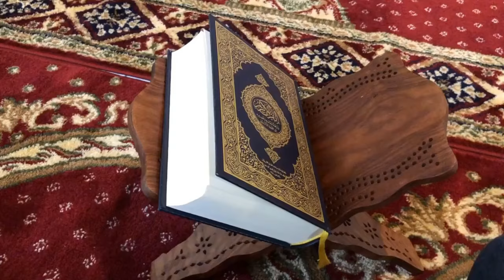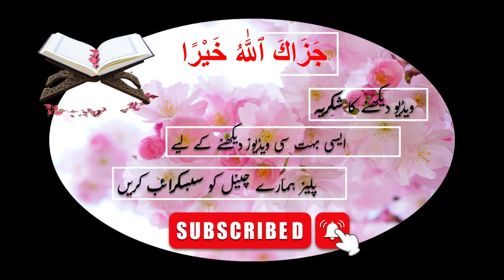Surah Rahman | Quran Tilawat | Recitation of Soorah Rehman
Beautiful Recitation by Salim Bahnan with a relaxing natural background made exclusively to bring peace and calm into the hearts of the listeners of the Holy Quran.
 1. Al-Fatihah (the Opening)
2. Al-Baqarah (the Cow)
3. Aali Imran (the Family of Imran)
4. An-Nisa' (the Women)
5. Al-Ma'idah (the Table)
6. Al-An'am (the Cattle)
7. Al-A'raf (the Heights)
8. Al-Anfal (the Spoils of War)
9. At-Taubah (the Repentance)
10. Yunus (Yunus)
11. Hud (Hud)
12. Yusuf (Yusuf)
13. Ar-Ra'd (the Thunder)
14. Ibrahim (Ibrahim)
15. Al-Hijr (the Rocky Tract)
16. An-Nahl (the Bees)
17. Al-Isra' (the Night Journey)
18. Al-Kahf (the Cave)
19. Maryam (Maryam)
20. Ta-Ha (Ta-Ha)
21. Al-Anbiya' (the Prophets)
22. Al-Haj (the Pilgrimage)
23. Al-Mu'minun (the Believers)
24. An-Nur (the Light)
25. Al-Furqan (the Criterion)
26. Ash-Shu'ara' (the Poets)
27. An-Naml (the Ants)
28. Al-Qasas (the Stories)
29. Al-Ankabut (the Spider)
30. Ar-Rum (the Romans)
31. Luqman (Luqman)
32. As-Sajdah (the Prostration)
33. Al-Ahzab (the Combined Forces)
34. Saba' (the Sabeans)
35. Al-Fatir (the Originator)
36. Ya-Sin (Ya-Sin)
37. As-Saffah (Those Ranges in Ranks)
38. Sad (Sad)
39. Az-Zumar (the Groups)
40. Ghafar (the Forgiver)
41. Fusilat (Distinguished)
42. Ash-Shura (the Consultation)
43. Az-Zukhruf (the Gold)
44. Ad-Dukhan (the Smoke)
45. Al-Jathiyah (the Kneeling)
46. Al-Ahqaf (the Valley)
47. Muhammad (Muhammad)
48. Al-Fat'h (the Victory)
49. Al-Hujurat (the Dwellings)
50. Qaf (Qaf)
51. Adz-Dzariyah (the Scatterers)
52. At-Tur (the Mount)
53. An-Najm (the Star)
54. Al-Qamar (the Moon)
55. Ar-Rahman (the Most Gracious)
56. Al-Waqi'ah (the Event)
57. Al-Hadid (the Iron)
58. Al-Mujadilah (the Reasoning)
59. Al-Hashr (the Gathering)
60. Al-Mumtahanah (the Tested)
61. As-Saf (the Row)
62. Al-Jum'ah (Friday)
63. Al-Munafiqun (the Hypocrites)
64. At-Taghabun (the Loss & Gain)
65. At-Talaq (the Divorce)
66. At-Tahrim (the Prohibition)
67. Al-Mulk – (the Kingdom)
68. Al-Qalam (the Pen)
69. Al-Haqqah (the Inevitable)
70. Al-Ma'arij (the Elevated Passages)
71. Nuh (Nuh)
72. Al-Jinn (the Jinn)
73. Al-Muzammil (the Wrapped)
74. Al-Mudaththir (the Cloaked)
75. Al-Qiyamah (the Resurrection)
76. Al-Insan (the Human)
77. Al-Mursalat (Those Sent Forth)
78. An-Naba' (the Great News)
79. An-Nazi'at (Those Who Pull Out)
80. 'Abasa (He Frowned)
81. At-Takwir (the Overthrowing)
82. Al-Infitar (the Cleaving)
83. Al-Mutaffifin (Those Who Deal in Fraud)
84. Al-Inshiqaq (the Splitting Asunder)
85. Al-Buruj (the Stars)
86. At-Tariq (the Nightcomer)
87. Al-A'la (the Most High)
88. Al-Ghashiyah (the Overwhelming)
89. Al-Fajr (the Dawn)
90. Al-Balad (the City)
91. Ash-Shams (the Sun)
92. Al-Layl (the Night)
93. Adh-Dhuha (the Forenoon)
94. Al-Inshirah (the Opening Forth)
95. At-Tin (the Fig)
96. Al-'Alaq (the Clot)
97. Al-Qadar (the Night of Decree)
98. Al-Bayinah (the Proof)
99. Az-Zalzalah (the Earthquake)
100. Al-'Adiyah (the Runners)
101. Al-Qari'ah (the Striking Hour)
102. At-Takathur (the Piling Up)
103. Al-'Asr (the Time)
104. Al-Humazah (the Slanderer)
105. Al-Fil (the Elephant)
106. Quraish (Quraish)
107. Al-Ma'un (the Assistance)
108. Al-Kauthar (the River of Abundance)
109. Al-Kafirun (the Disbelievers)
110. An-Nasr (the Help)
111. Al-Masad (the Palm Fiber)
112. Al-Ikhlas (the Sincerity)
113. Al-Falaq (the Daybreak)
114. An-Nas (Mankind)